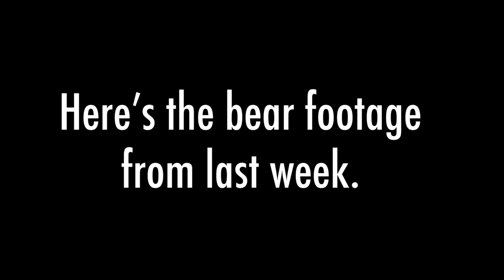Tips for Car Camping in Bear Country (and Sleeping in Your Car!)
My thoughts and tips on car camping in bear country.